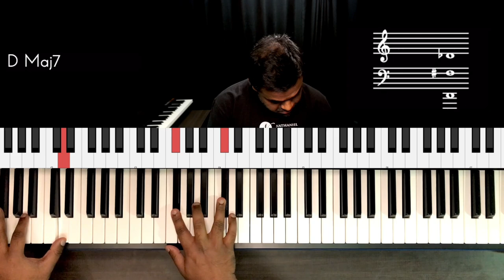Riff #2310 - Jason Zac